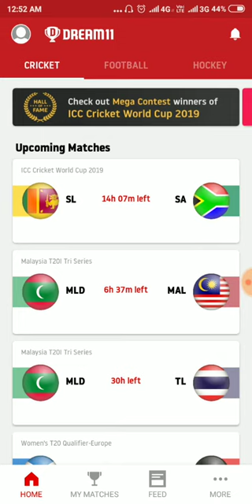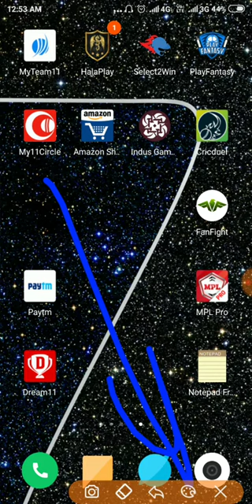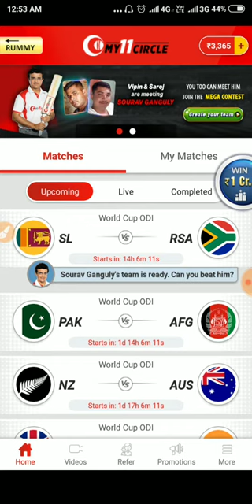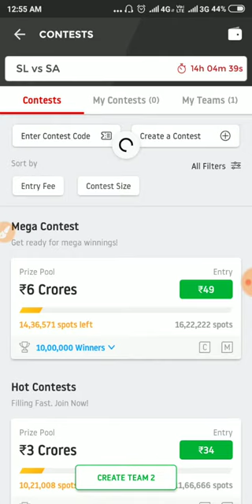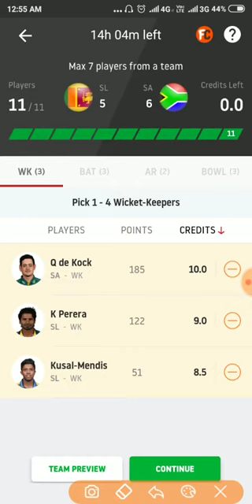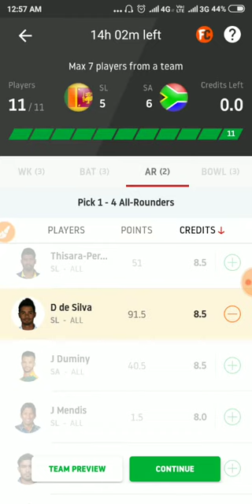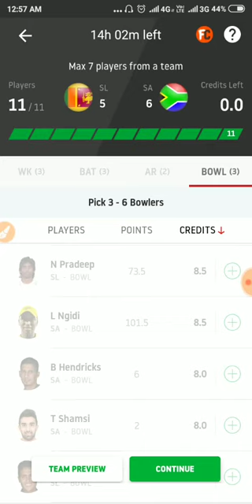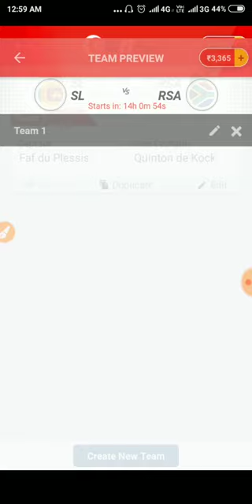SL vs SA Dream11 Match Prediction | ICC CWC 2019 | Preview, Team News, Playing11